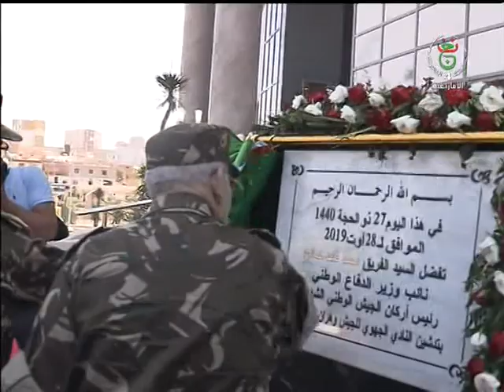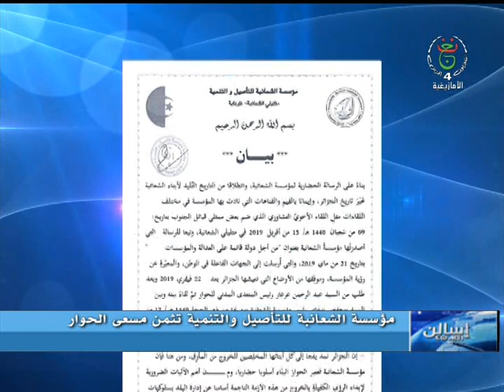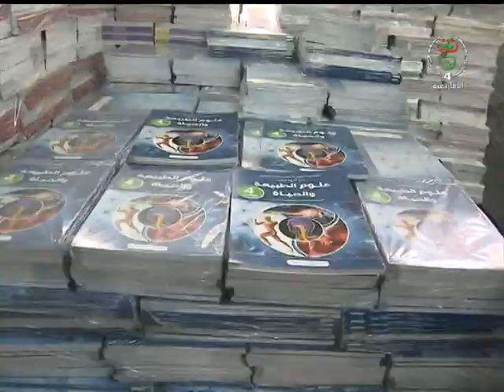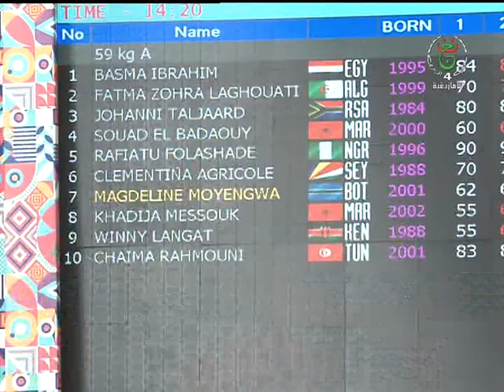JT18H 28 08 2019